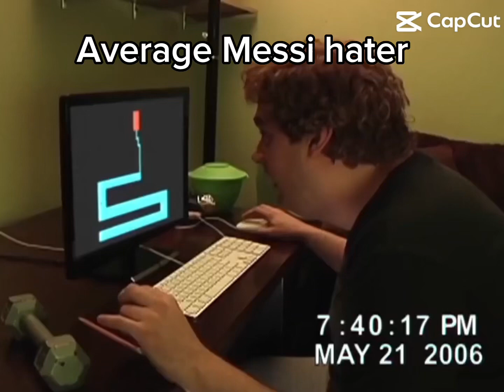Average Messi hater